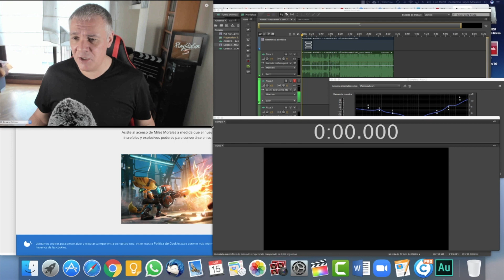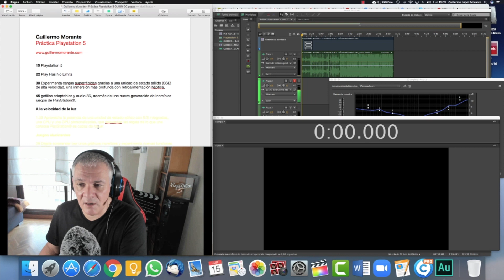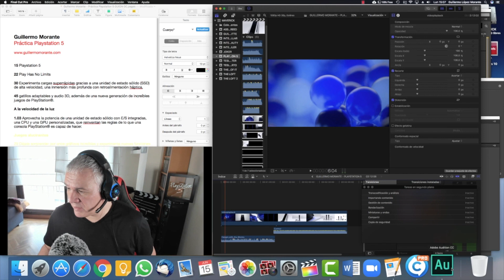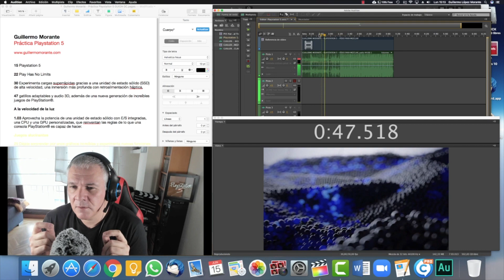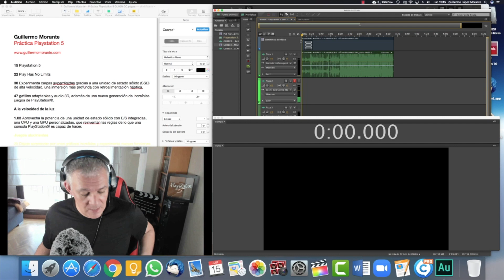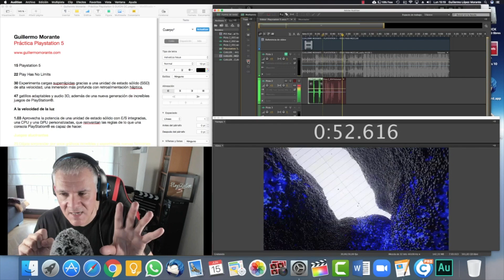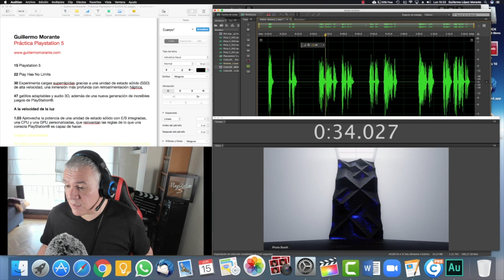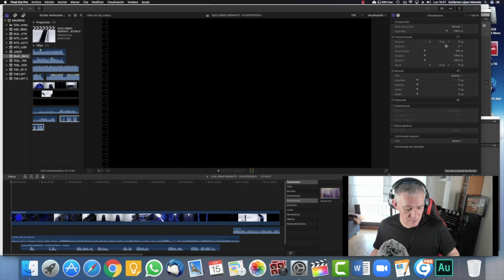Consigue ser EXPERTO de la LOCUCIÓN en 15 minutos [[ MEJORA tu Técnica Vocal ]] Guillermo Morante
► ¿Quieres cambiar tu vida? Haz click en este enlace 👉🏻
para seguir aprendiendo más y mejorar tu vida.

Hola crakens, en el vídeo de hoy, conseguirás ser un experto de la locución en menos de 15 minutos, experimentarás lo que siente un actor y director de doblaje y locución profesional en sala. ¡Mejora tu técnica vocal con este gran ejercicio!

¡¡¡Gracias por estar ahí crakens!!! Nos vemos en el próximo vídeo.

Déjame tu comentario más abajo, los leo TODOS!!!
¡GRACIAS POR TU LIKE Y POR COMPARTIR!